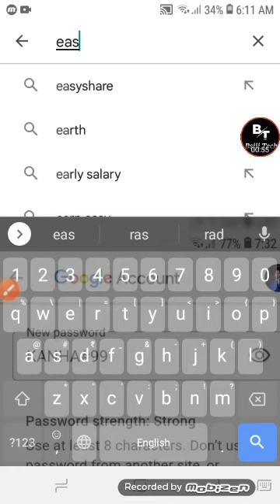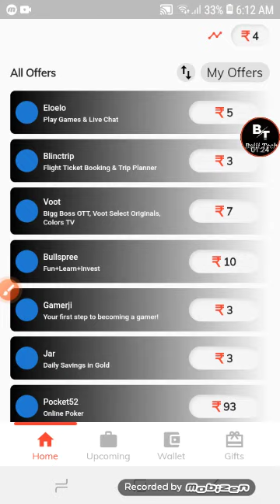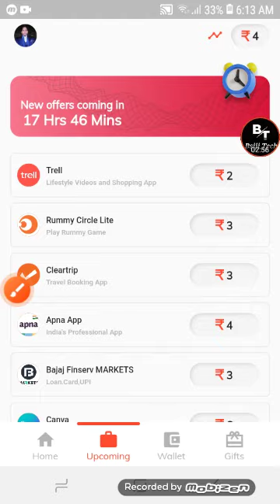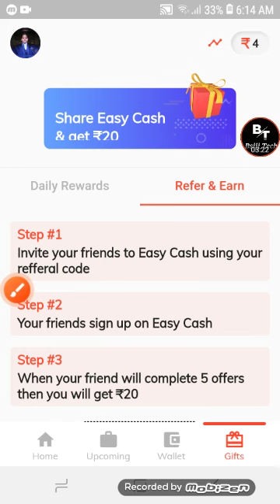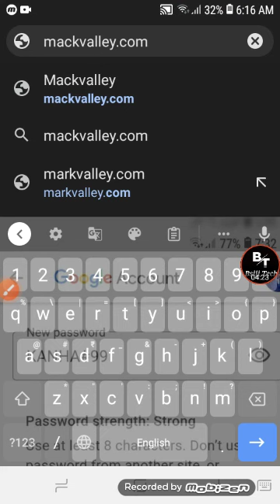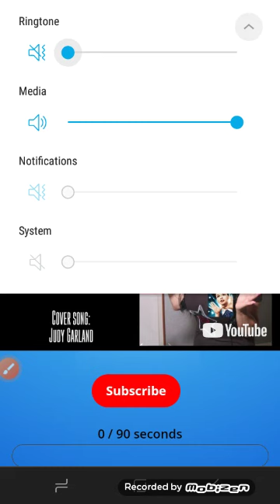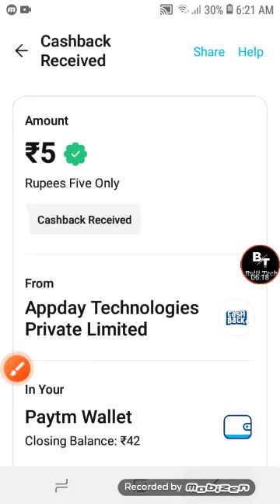[New Earning App Today] 🤔 ₹100(पैसे कमाये) [Best Earning Tricks] [Without Investments Earning Apps]?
[New Earning App Today] 🤔 ₹250(पैसे कमाये) [Best Earning Tricks] [Without Investments Earning Apps]?

( Trick Samajh Lo With Other Trick )

2022 BEST EARNING APP TO EARN PAYTM CASH WITHOUT INVESTMENT BEST SELF EARNING APP 2021 WITHOUT INVESTMENT

Earning app Paisa kamane wala App
2022 Best Paytm Cash Earning App

2022 BEST EARNING APP TO EARN PAYTM CASH WITHOUT INVESTMENT BEST SELF EARNING APP 2021 WITHOUT INVESTMENT

main Jaipur se block karta hun aur please support dikhaiye